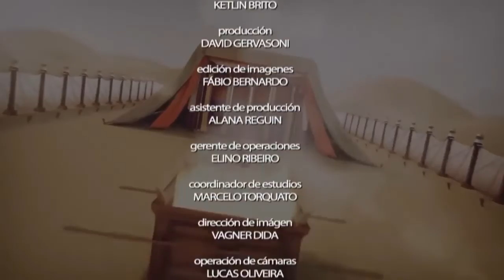Alexis Quinteros - Por Tu Gracia y Amor | En Vivo desde Biblia Fácil de Nuevo Tiempo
🙏🏻 Puedes ser de bendición a nuestro ministerio haciendo una donación, tus ofrendas serán utilizadas para evangelizar mediante nuevas producciones musicales

✔ Guitarra: Marcos Pedro